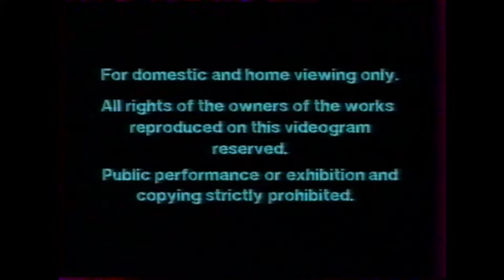DA WATCH TV FOR YOU / SAISON 1 A 11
De la première saison à la onzième.

"Depuis 2004, le dénommé Da met en ligne un MP3 hebdomadaire de quelques minutes, composé de brefs instantanés de télévision. Si l'on en croit son site, il aurait eu l'idée de ce zapping sonore à la sortie d'un sejour en hôpital psychiatrique. On ne s'étonne pas, dès lors, de constater que ce travail ne consiste pas en un best of de la semaine cathodique, mais trace plutôt l'esquisse d'un monde agité, en phase avec les obsessions de l'auteur (folie, alcool, sexe)." THOMAS BÉCARD, TÉLÉRAMA N°2984